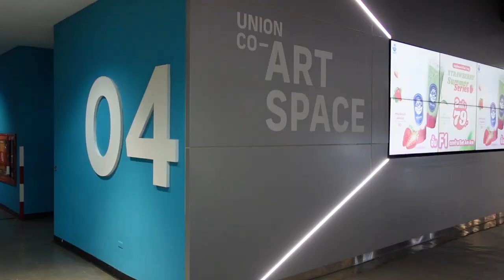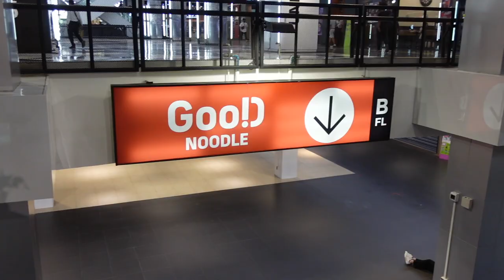省荷包💰最新泰潮？神靈藝術、泡麵博物館－曼谷當地Union Mall百貨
泰國小眾品牌集合的百貨公司Union Mall，我想這間百貨大家也都會聽過，我自己也是耳聞已久，這次跟大家一起逛！

說是百貨公司也不太像，更像是個大小眾泰牌的集合地，除了從頭到腳的服飾飾品外，想要找到最經濟實惠的做指甲、接頭髮、做眉毛睫毛，一整層店家給你挑！

想要省荷包，又能跟上最新泰潮？來這裡準沒錯！

我自己則是很喜歡他的藝術區，非常有泰式神靈藝術，而且我終於去吃到，泰國泡麵博物館！我們影片見，穿給你看，吃給你看～

(我的私服可以私訊IG購買)

喜歡我的影片請自由打賞🥺您的支持我做的動力下去❤️

🎬更多影片

📷 影片相關
剪輯軟體: Final Cut Pro X